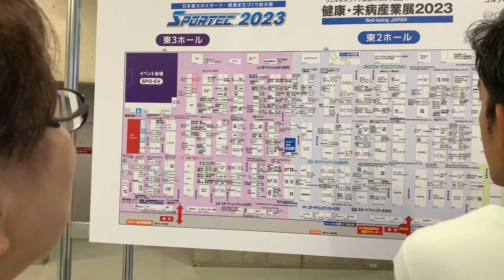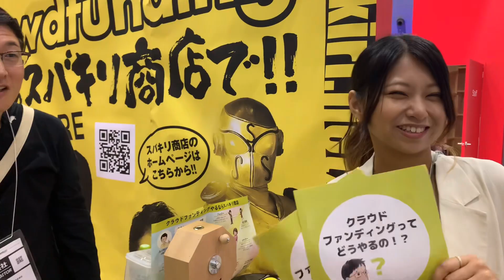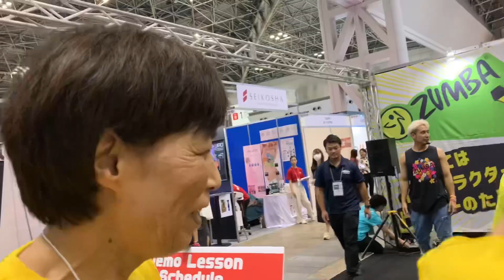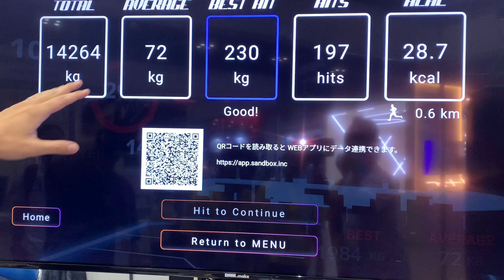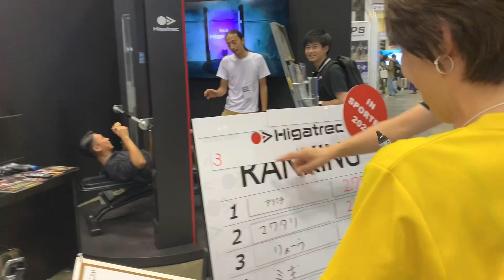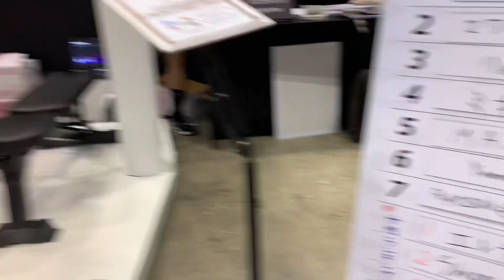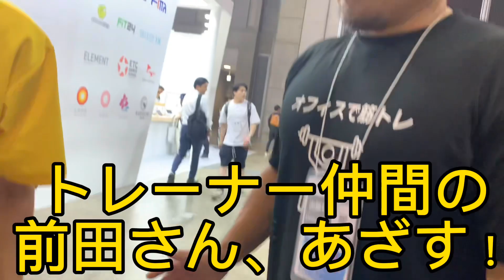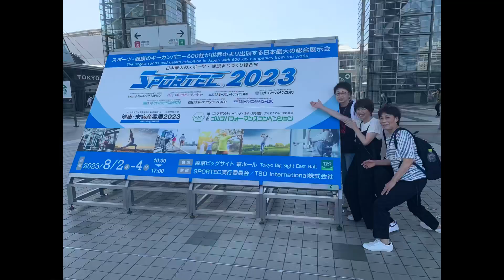男女４人夏物語 ベリベリメンバー初めてのスポルテック旅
ベリベリメンバーでSPORTEC2023(スポルテック2023)に行ってみた！

Nori Tubeへようこそ！

（株）フィットネス芸人の仲間になって下さい。

（株）フィットネス芸人の応援Pay Pay

（株）フィットネス芸人への差し入れは

〒675-0052 兵庫県加古川市東神吉町出河原８６２番地（イオンタウン加古川内）
加古川フィットネスベリーベリーまで

チャンネルでシェアさせて頂きます。

フィットネス芸人NORIへの

フィットネス芸人松本典昭LINEスタンプ